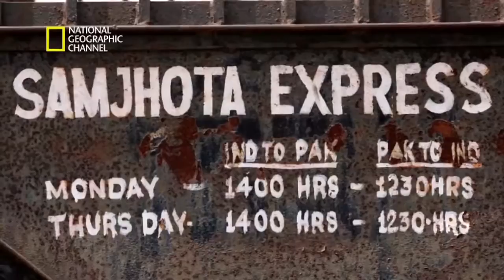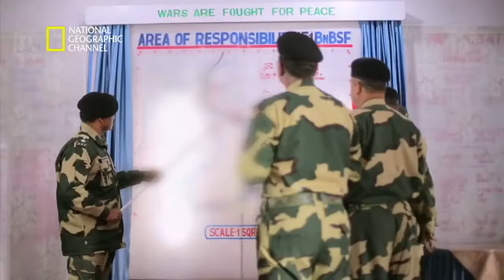unknown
1eu7u.

Like it? Buy the DVD at Click CC to choose subtitles in English, French, German, Italian, Russian, Greek, Portuguese, Polish, Slovenian, .

A number of allegations have been written about several investigations that have taken place related to the Mena Airport as a CIA drop point in large scale .

This is the 172nd Knowledge Seekers Workshop for May 18, 2017 from the Keshe Foundation Spaceship Institute's Public Teaching Channel . This weekly .